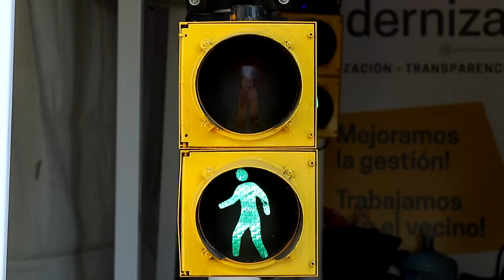🌾REVIVÍ LA EXPOSICIÓN RURAL 2018!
Miles de pergaminenses y vecinos de la región se acercaron a esta importante MUESTRA del CAMPO. Las familias disfrutaron de la expo y se acercaron a nuestro stand para poder conocer cada área, aprender y divertirse a través de los 5 sentidos. Bajo el lema “Pergamino es semilla” expusimos los ejes de la gestión municipal: sustentabilidad, modernización, inclusión, producción y conocimiento.
GRACIAS A TODOS y hasta el año que viene!